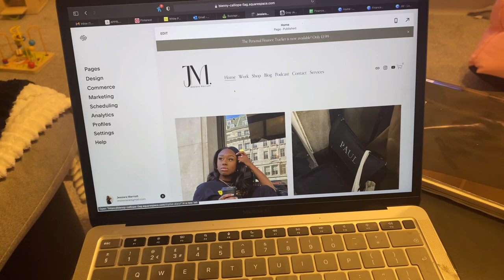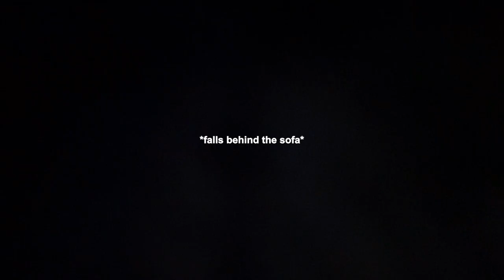Vlog: Coffee Dates, New Workout Routine and Starting a Blog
Follow me on everything @imjessiara

Amazon Store